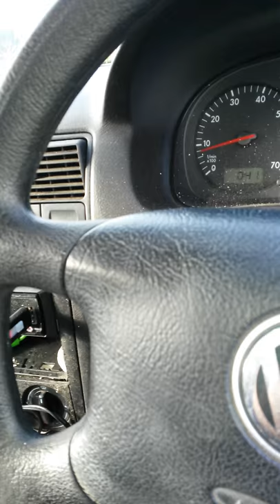Shok industries triton 15" on 1.5k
Shok industries triton 15 jbl 1400.1